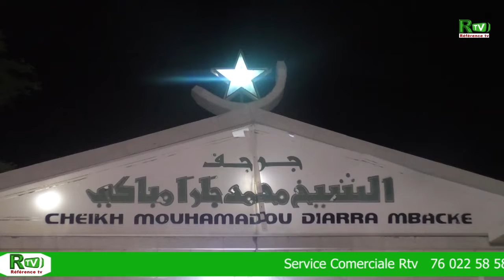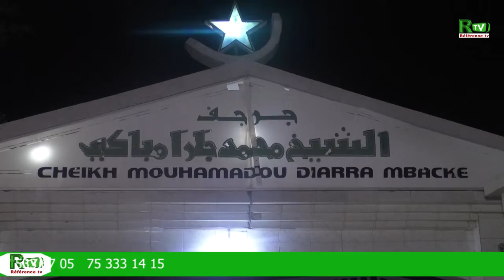urgence a mbacké khéwar le porte-parole du khalif manance toutes les malfaiteurs a mbacké khéwar..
FILM,serie,thetre,musique,culture,senegal;afrique,